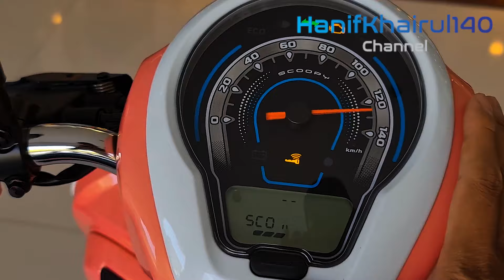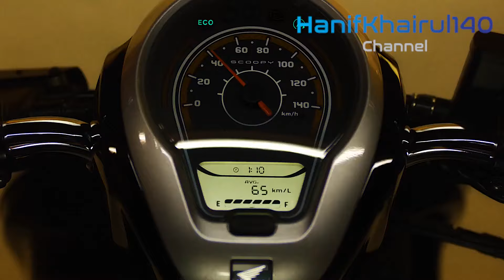Scoopy 2024 : The Ultimate City Cruiser Unveiled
The Honda Scoopy is the top of the line Honda programmed motorbike in the Jakarta and Tangerang, Banten regions in 2023. Actually look at the cost of the 2024 Scoopy motorbike. Likewise contrast it and the costs of other Honda motorbikes like Beat, Vario, and so on.

Principal Vendor for Honda motorbikes in Jakarta-Tangerang, recorded deals of in excess of 355 thousand motorbike units all through 2023. In view of information summarization, this figure has expanded by right around 24% when contrasted and deals information in 2022.

Deals information for 2023 likewise keeps an expansion in interest in specific models, for example, the Honda Beat, Honda Vario and Honda Scoopy. The Honda BeAT Energetic series will be Honda's top rated motorbike model in 2023. Deals records for the Jakarta and Tangerang-Banten regions are in excess of 130,000 units. Following the BeAT, the subsequent top rated Honda motorbike model in 2023 is the Honda Vario Series, with deals of around 77,000 units.

Various Honda motorbike models experienced critical deals development. One of them is Scoopy, which has expanded by in excess of 66% contrasted with the accomplishment in 2022. Honda Scoopy motorbikes sold in Jakarta Tangerang surpassed 68 thousand units. This record makes the Honda Scoopy the third smash hit model in 2023.

The cost of the Vario 125 motorbike has not encountered any development, so it is presently being sold for IDR 24,450,000. In the event that customers are searching for a programmed bike, choices, for example, Genio to BeAT could be applicable decisions as of now.

One more variation of the Honda BeAT, specifically the Exclusive trim, has the greatest cost, arriving at IDR 18,900,000. The cost of the most recent motorbike from the BeAT Road variation has additionally expanded, from IDR 18,650,000 to IDR 18,700,000.

If You Want To Search By Brand Like:
1) BMW
2) Mercedes
3) Audi
4) Range Rover , Land Rover & Jaguar
4) KIA
5) Lexus
6) McLaren
7) Honda
8) FORD
9) Lamborghini
10) Toyota
11) Hyundai
12) Isuzu
13) Acura
14) Etc